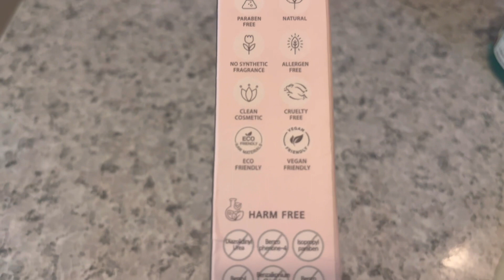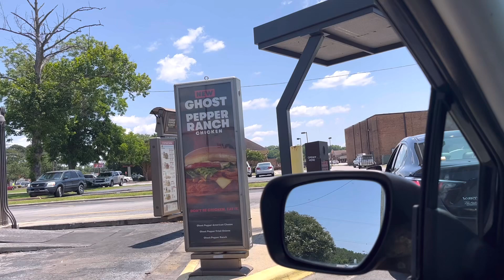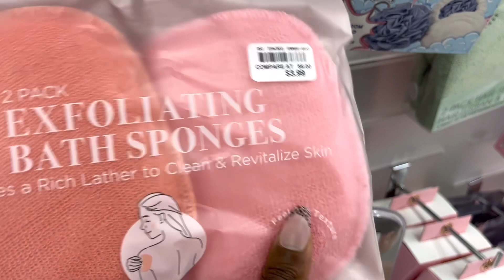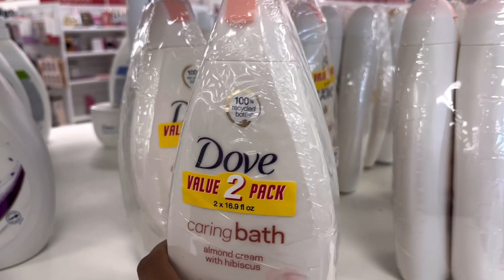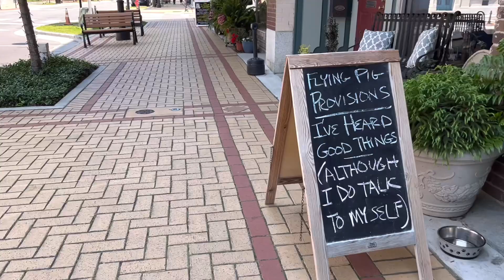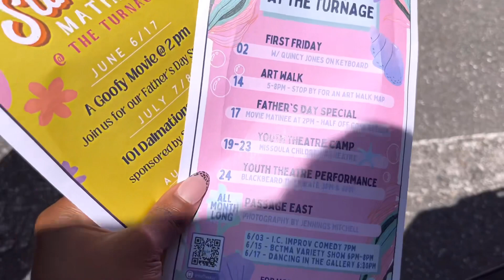A day in the life | spend the day with me + birthday shopping + afternoon walk + more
A day in the life | spend the day with me + birthday shopping + afternoon walk + more | Christine’s Vida

LA FLORELLE Probiotic Refining Eye Cream: Smooths Wrinkles & Depuffs Eyes - Firming & Anti-Aging Ingredients - Ultra Hydrating, Hypoallergenic, Anti Inflammatory Under Eye Wrinkle Repair Cream

Hey boo,  im back with a daily Vlog.  Come with me & enjoy the day. I hope you guys enjoy today’s Vlog🌻

💫 Todays daily reminder : “take care of you“✨ 💕